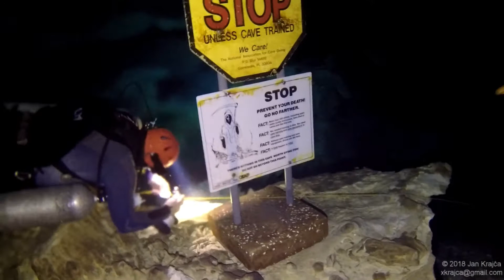Mexico diving - Calavera Cenote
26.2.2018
Max. hloubka: 19 m
Délka ponoru: 80 min.